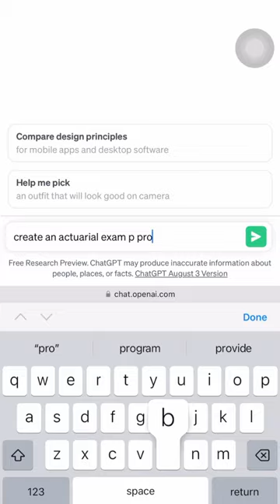Taking Exam P? You MUST watch this!!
If you’re needing more practice for actuarial exams, here’s a tip you probably never thought you’d hear…

Use ChatGPT.

Seriously, it can help!

By giving it an effective prompt, ChatGPT can generate unique, never before seen actuarial practice problems, AND give you detailed solutions!!